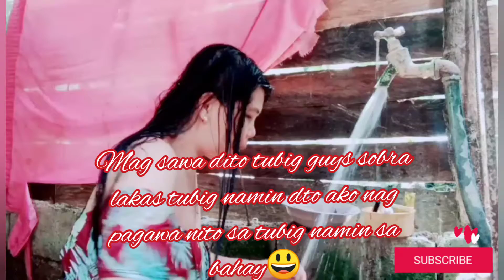MAG SWIMING SA SWIMING FOOL KO😂